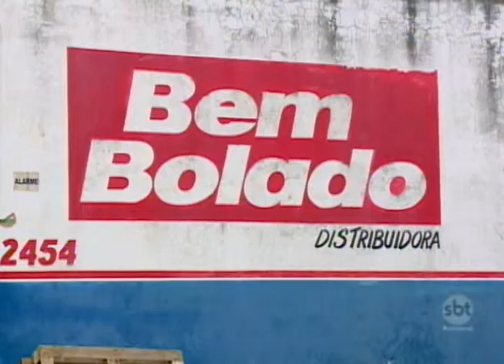Operação da Polícia Civil prende suspeitos de estelionato em Presidente Prudente